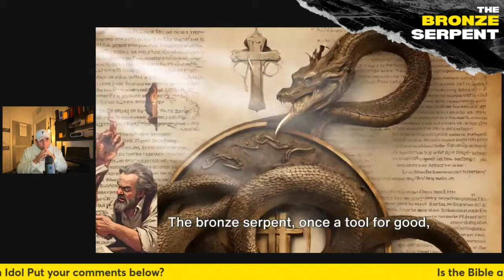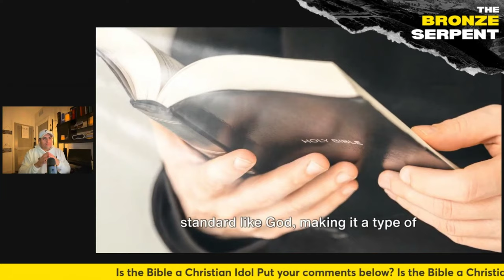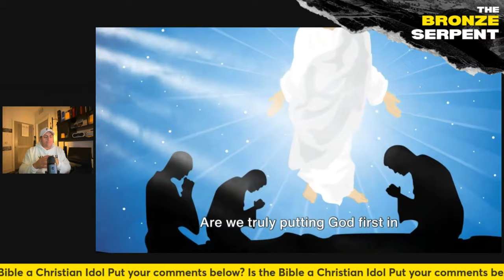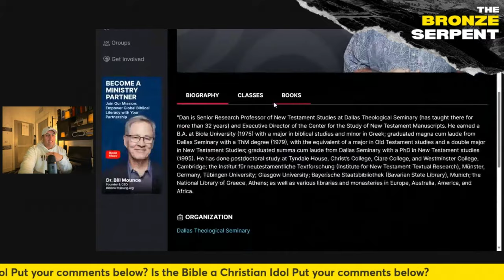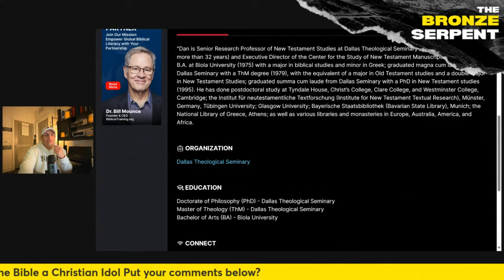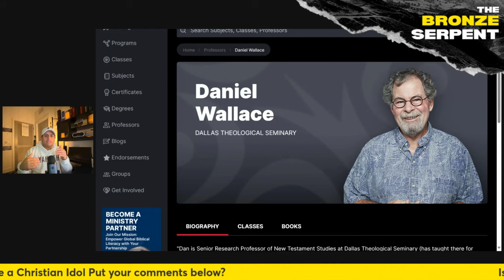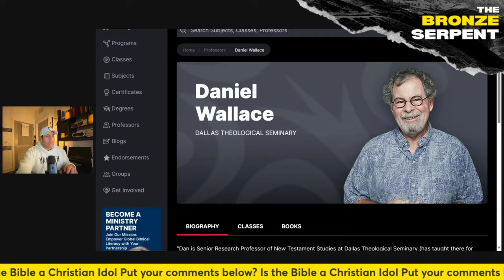Is The Bible a Christian Idol? Why I named my channel the Bronze Serpent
Join me as I discuss whether or not the Bible can be considered a Christian idol. I'll also explain the significance behind the name of my channel, the Bronze Serpent. Let's explore this important topic together and consider the role of religious symbols in our faith.